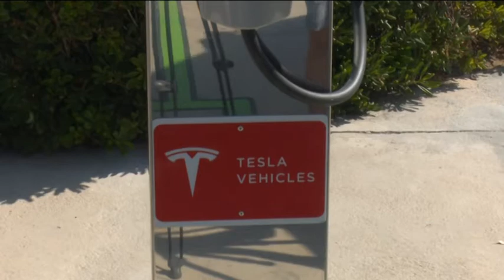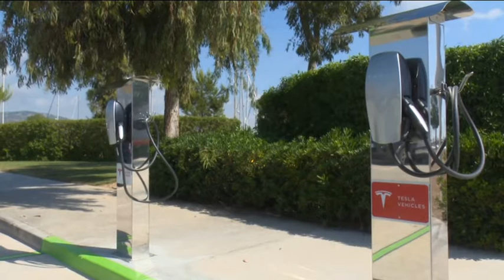El port de la Ràpita és el primer port de l'Estat amb un punt de recarrega Tesla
Des d’aquest divendres el port de la Ràpita és el primer de l’Estat en disposar d’un punt de recàrrega per a vehicles elèctrics Tesla. D’aquesta forma, el port del Sant Carles Marina entra al mapa de punts de recàrrega del gegant nord-americà del motor, que ja està estenent al seva xarxa per tota Europa en previsió de la introducció del cotxe elèctric en els propers anys.